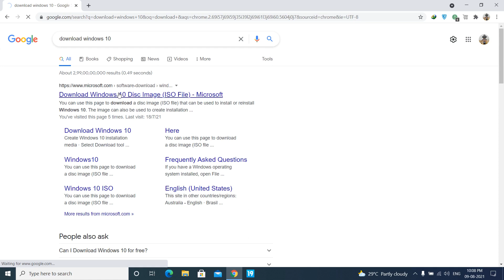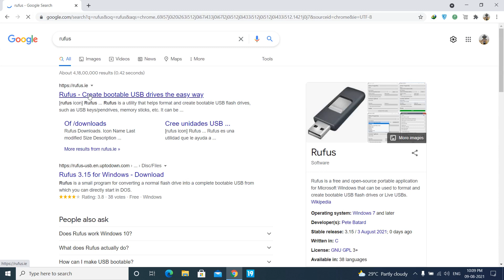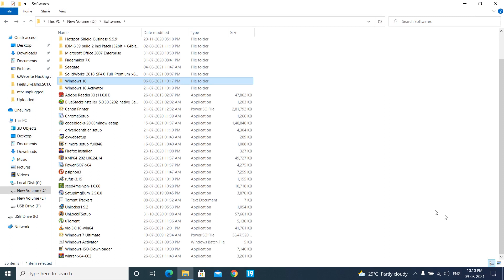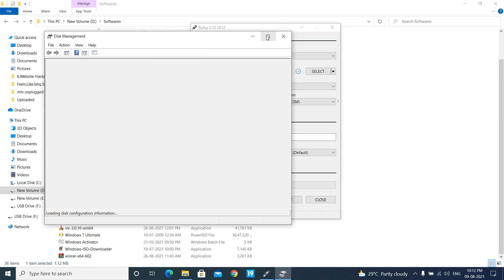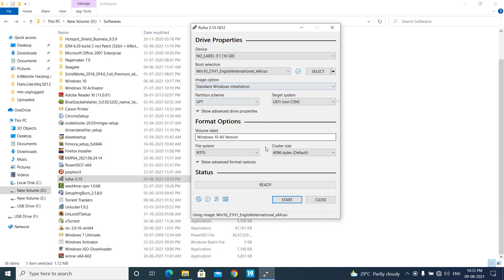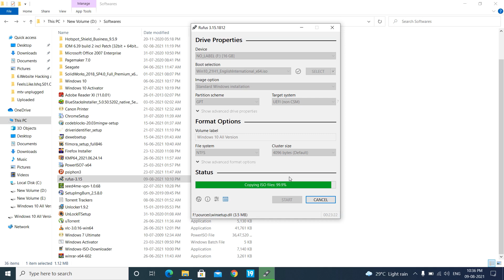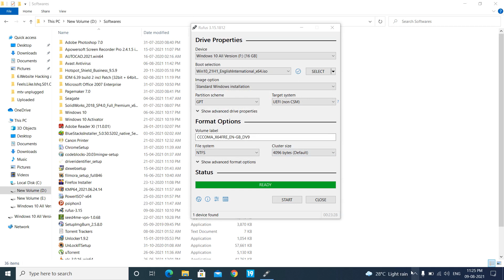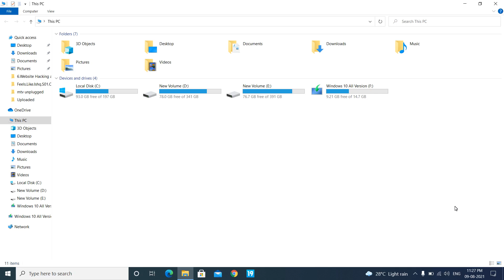How to Make Bootable USB Using Rufus Software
In this video, I shared with you how to make bootable USB using Rufus Software. The process is very easy and I request you to see the full video without skipping the video otherwise you will miss some steps in the middle, and you can't complete the whole process.